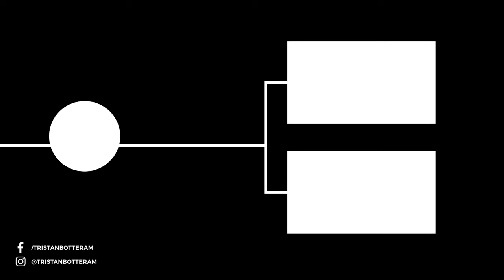FINALE LIGURE WORLD CUP PREP